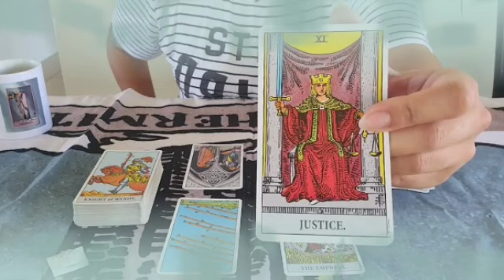برج الأسد ♌ من 6 إلى 16 ماي 2022 💥 شريك يراقبك بصمت🤫يحبك جدا♥️و يعلم بحبك له يا أسد😌